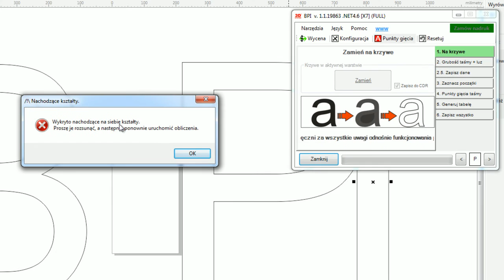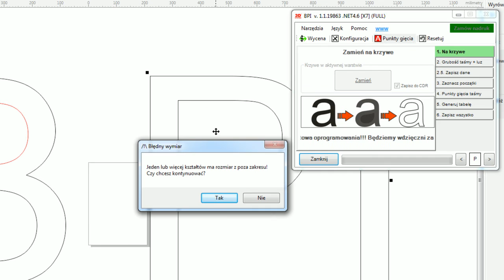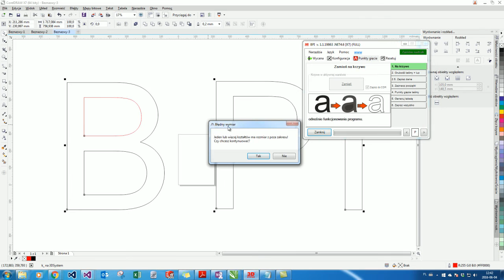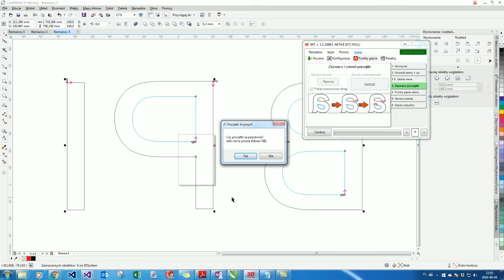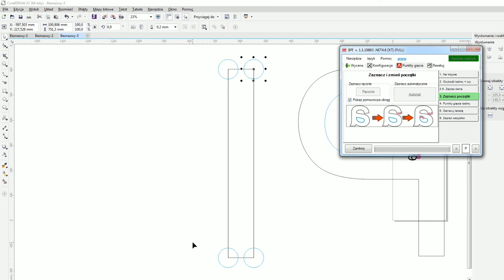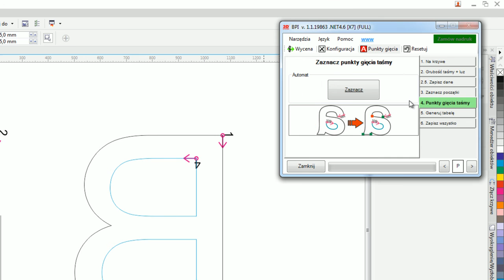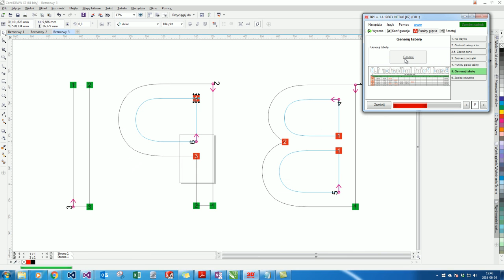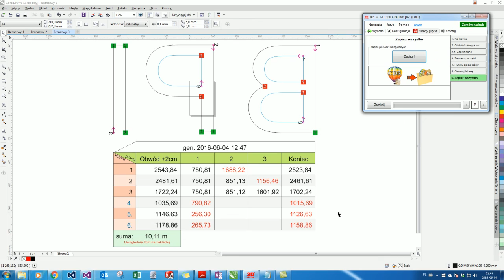Film 5 Obliczanie punktów gięcia BPI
Jak wykonać obliczenie punktów gięcia w programie Bending Points Indicator, dla przesłanego loga.
-Uruchomienie obliczeń
-Korekta punktów gięcia
-Generowanie tabeli